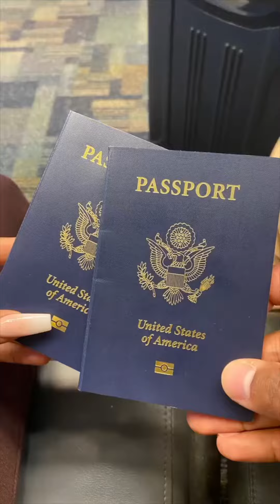Our first vacation- Mexico